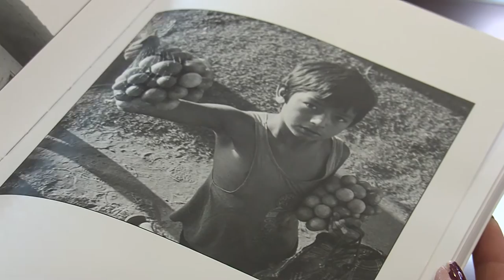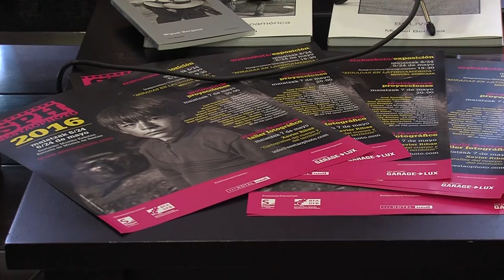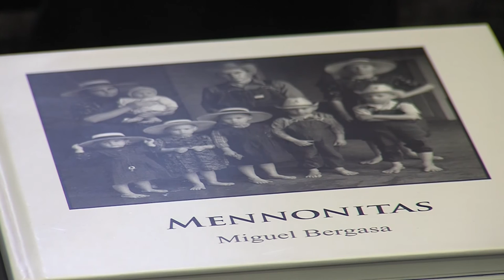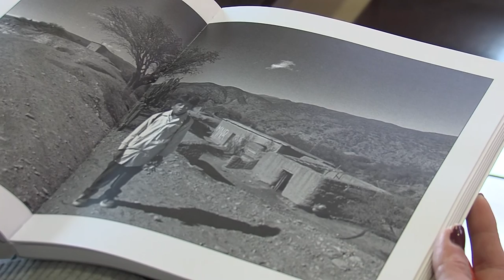La 12 edición de Sestao Photo se celebrará este fin de semana en la escuela de música de Sestao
Martes, 03 Mayo 2016

El sábado estarán presentes los fotógrafos Miguel Bergasa y Xavier Ribas que expondrán y hablarán de sus trabajos.

Sestao Photo es un encuentro interactivo dirigido a fotógrafos y a espectadores que quieran profundizar en este arte.